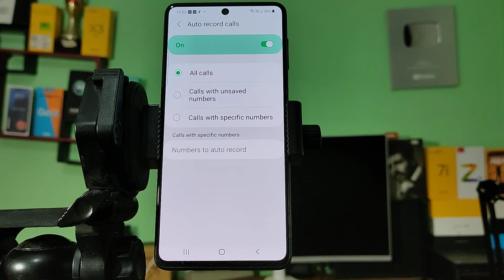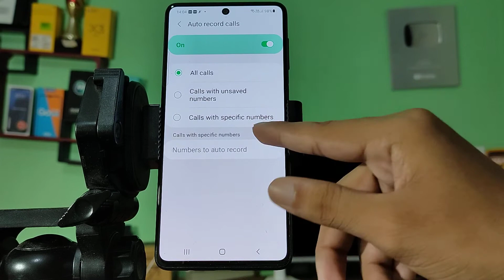mobile call recording kaise kare samsung Galaxy note 10 lite, How to Auto call recording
Auto call recording kaise kare samsung Galaxy note 10 lite, How to Auto call recording .